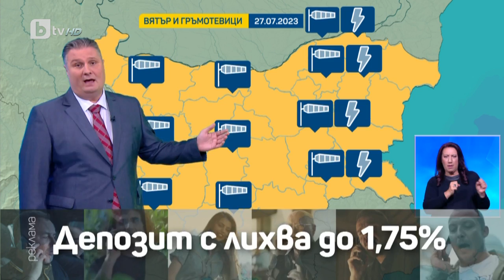BTV Времето (26.07.2023 г. – централна емисия) | БТВ